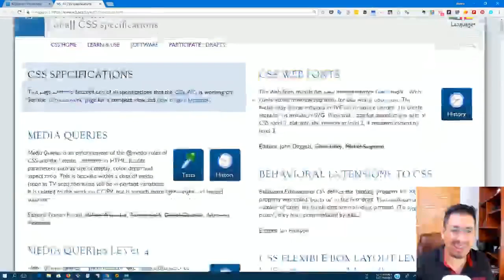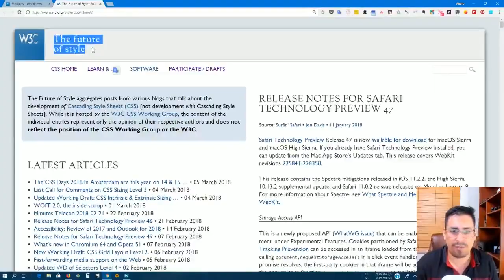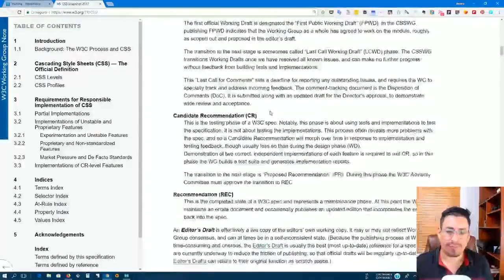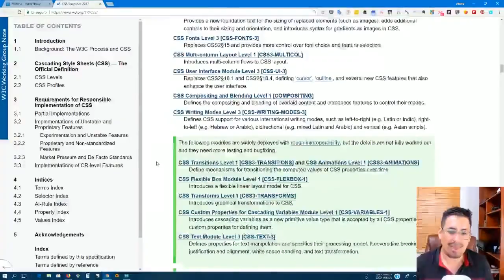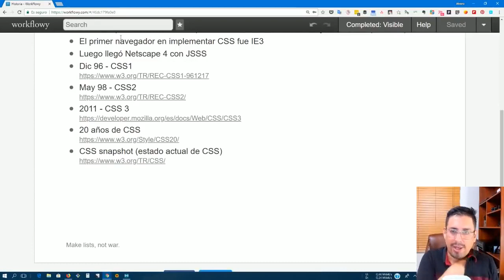CSS Desde Cero 2018 3 Los módulos de CSS